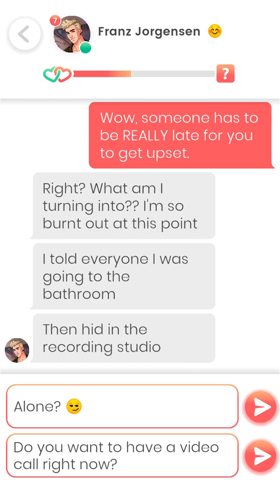Lovelink: Franz Jorgensen (34)